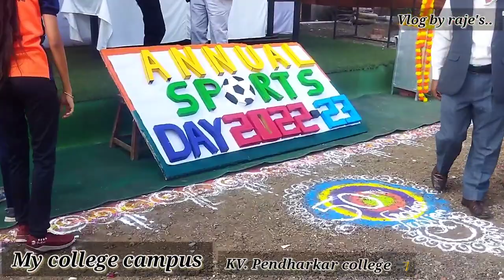My college campus||pendharkar college||@Therajrkvlog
My college campus||pendharkar college||college campus||‎@Therajrkvlog

biggest college campus in kalyaan dombivli... it's
my college campus ... Kv. pendharkar college.. @pendharkarcollegeautonomou5769

Biggest campus... kvpc

biggest college in dombivli...

4) 🤯😱😱👇👇👇👇👇👇👇👇👇
Mumbai as biggest top1 Mall vlog available here
👆isse bada mall nhi hai mumbai me..

5)

Mall vlog
malls vlog
mall vlogs

Mumbai vlog👈
vlog by raje's
vlog by rajesh